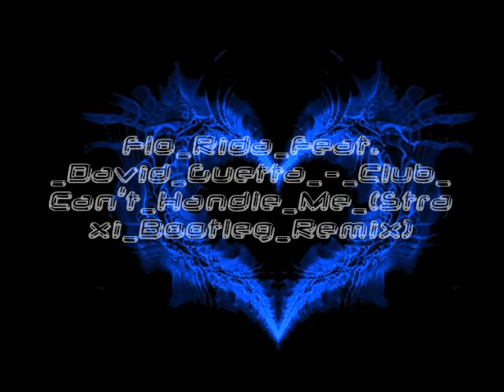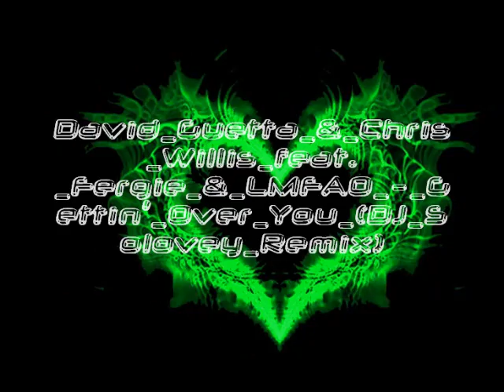DJ Mateusz ft. DJ Rucinski-mix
Flo_Rida_Feat._David_Guetta_-_Club_Can't_Handle_Me_(Straxi_Bootleg_Remix)

David_Guetta_&_Chris_Willis_feat._Fergie_&_LMFAO_-_Gettin'_Over_You_(DJ_Solovey_Remix)

Edward Maya - This Is My Life